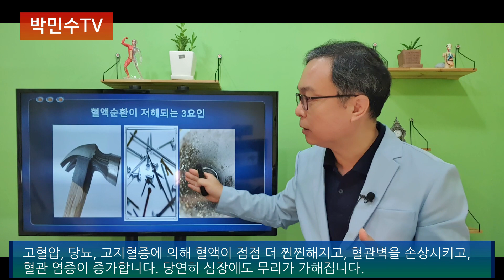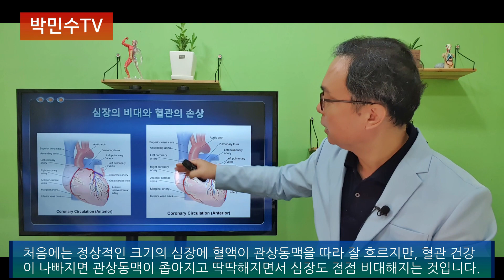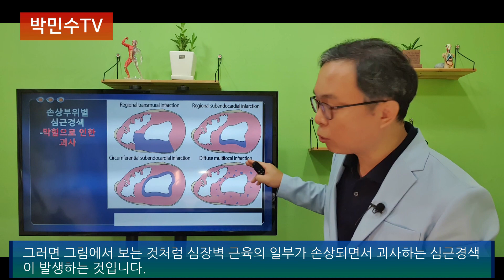심근경색과 심부전은 비슷한 길로 가다가 갈라진다. 그 경로를 잘 이해하면 심장의 골든타임을 벌수 있다.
심근경색과 심부전은 같은 듯 다른 질병이지만 장수를 추구하는 사람에게는 가장 피해야 할 중대한 질병이다. 심근경색과 심부전의 2가지 길의 유사점과 차이점을 발견하여 심장을 구하는 전략을 공유한다.